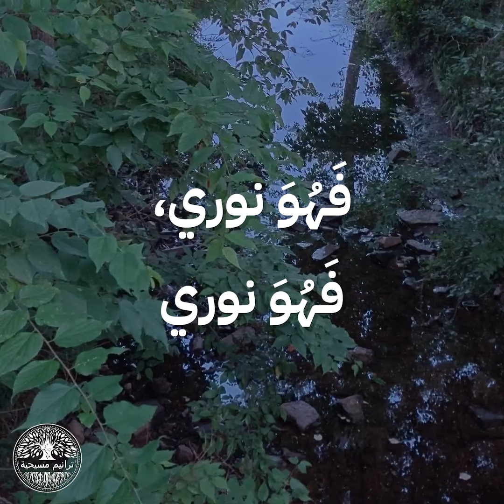يا عجيبًا || ترنيمة بالكلمات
سبّحوا الرب معنا بهذه الترنيمة القديمة

يا عجيباً في محبتِهِ العظيمة
يا مسيحي، يا مسيحي
قد حملتَ الإثمَ عن نفسي الأثيمة
تَفدي روحي، تَفدي روحي

يا عجيباً
مُشيراً
إلهاً قديراً
يا اباً أبديّاً
يا رئيسَ السلام
يا يسوعي

يا قوياً قد غلبتَ القبرَ والموتَ
حِينَ قُمتَ، حِينَ قُمتَ
بل سحقتَ الصِلَ والأعداءَ أشهرتَ
وانتصرتَ، وانتصرتَ

يا عجيباً
مُشيراً
إلهاً قديراً
يا اباً أبديّاً
يا رئيسَ السلام
يا يسوعي

يا حبيبي حُبُّكَ يَحْلو لروحي
فَهُوَ نوري، فَهُوَ نوري
بل شِفاءٌ ودواءٌ لِجروحي
وسُروري، وسُروري

يا عجيباً
مُشيراً
إلهاً قديراً
يا اباً أبديّاً
يا رئيسَ السلام
يا يسوعي

🎵 O Amazing One 🎵

O Wonderful in his great love
O my Christ, O my Christ
You carried the sin from my sinful soul,
You redeem my spirit, you redeem my spirit

O Wonderful, Counselor, Almighty God
O Everlasting Father, O Prince of peace
O my Jesus

O Powerful one, you defeated the grave and death
When you arose, when you arose
But you crushed the viper and the enemies which you made a spectacle of,
And you were victorious, and you were victorious

O my Jesus

O my beloved, your love is sweet to my spirit
For he is my light, for he is my light
But healing and medicine for my wounds,
And my happiness, And my happiness

O my Jesus

 🎥 الفيديو الخلفي مننا نحن